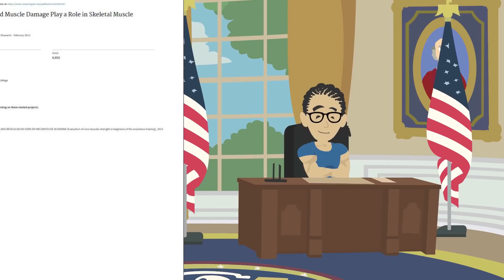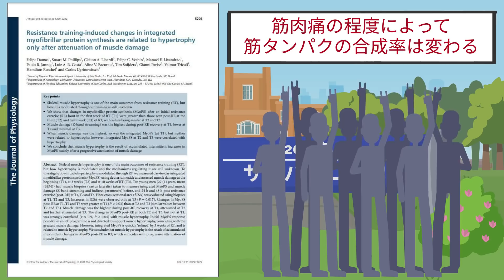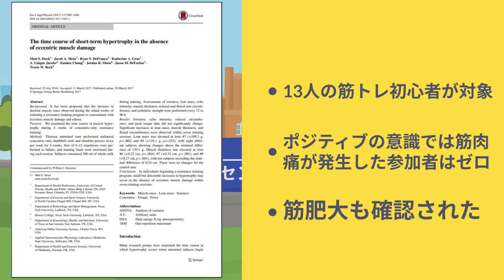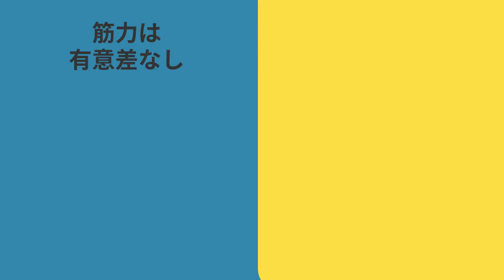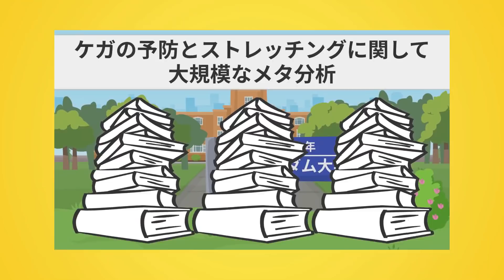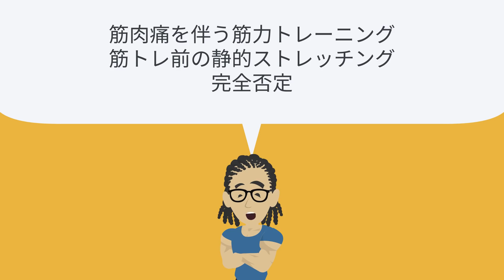【科学的根拠あり】実は全く意味がない筋トレ方法2選 PART2 ~筋力トレーニングの間違った知識～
≪参考文献≫
Helmi Chaabene(2019)Acute Effects of Static Stretching on Muscle Strength and Power: An Attempt to Clarify Previous Caveats

Roberto Moriggi Junior(2017)Effect of the flexibility training performed immediately before resistance training on muscle hypertrophy, maximum strength and flexibility

Matt S. Stock(2017)The time course of short-term hypertrophy in the absence of eccentric muscle damage

Felipe Damas(2016)Resistance training-induced changes in integrated myofibrillar protein synthesis are related to hypertrophy only after attenuation of muscle damage

Brad J Schoenfeld(2010)The mechanisms of muscle hypertrophy and their application to resistance training

【目次】
0:00~　オープニング
0:36~　意味がない筋トレ①
5:34~　意味がない筋トレ②

【関連商品】
筋力トレーニングには欠かせないサプリ
クレアチン

ホエイプロテイン